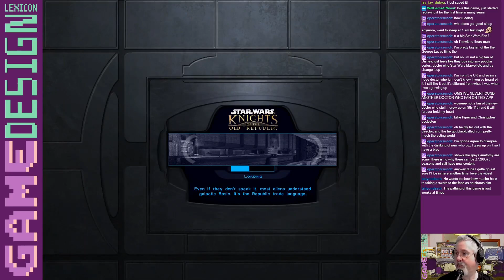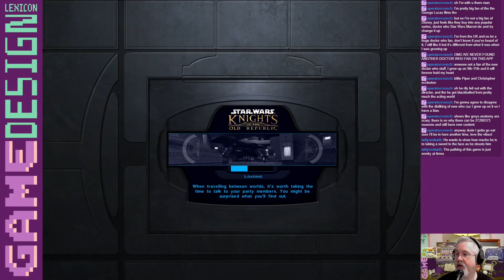Star Wars: Knights of the Old Republic / PC/Windows | May 29, 2024 (Part 5) | Twitch VOD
Game: Star Wars: Knights of the Old Republic / PC/Windows